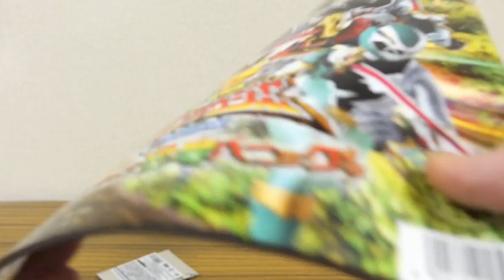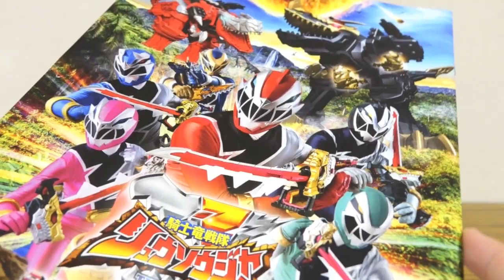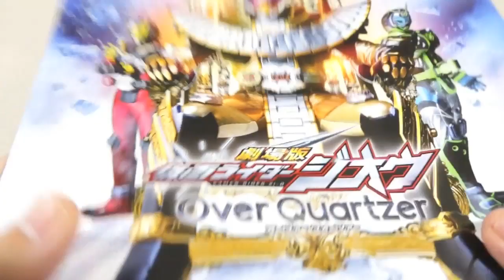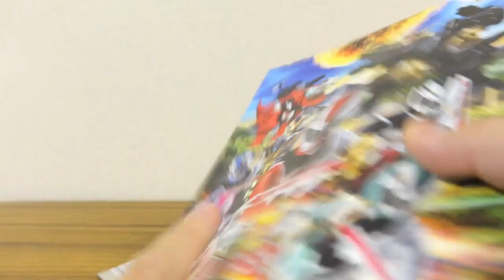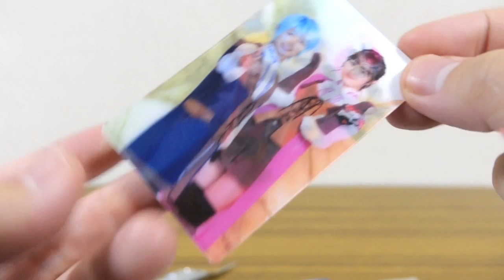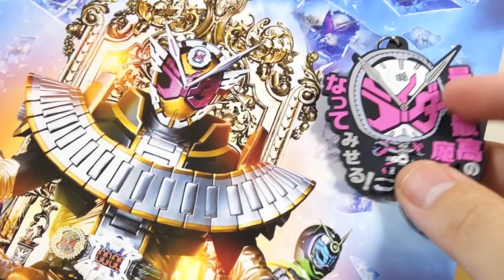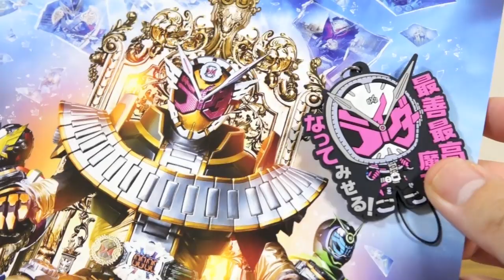劇場版 仮面ライダージオウを観てきたので【ネタバレなし感想】入場者特典を開封！